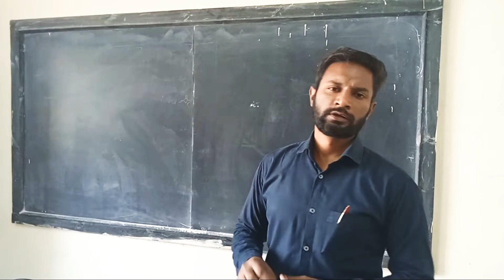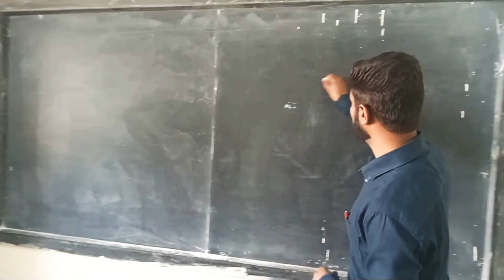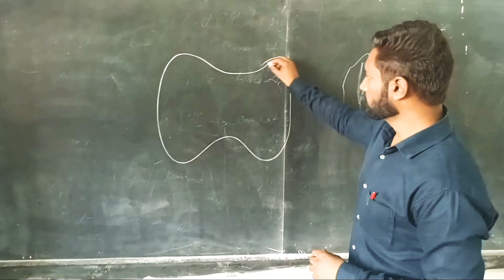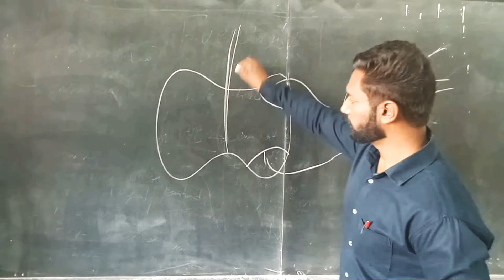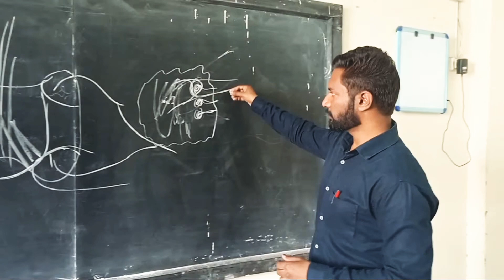Difference between Upper motor neurons and Lower motor neurons